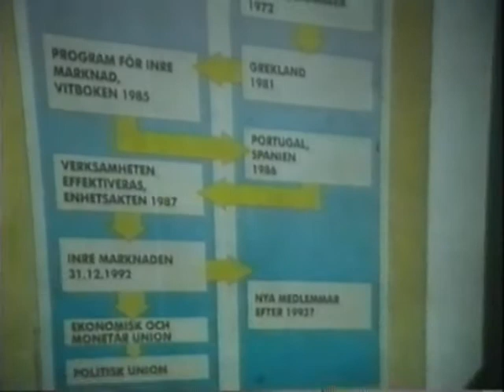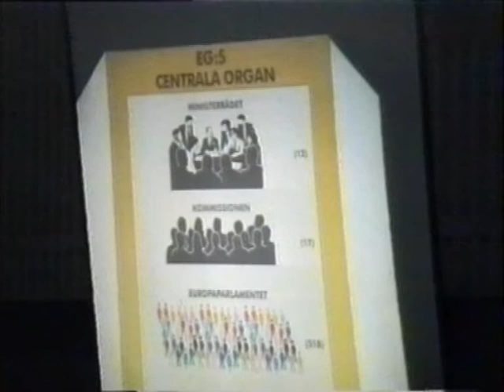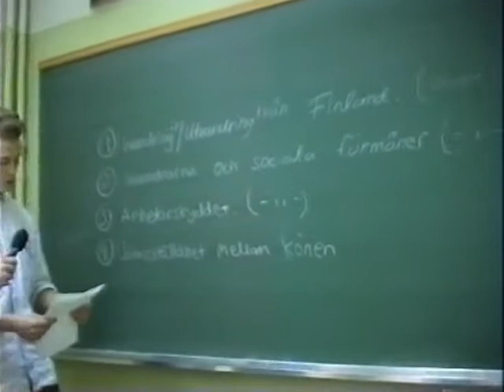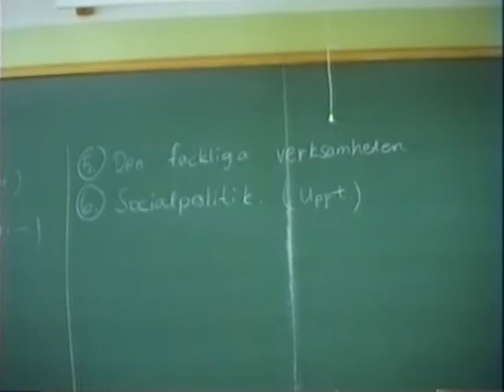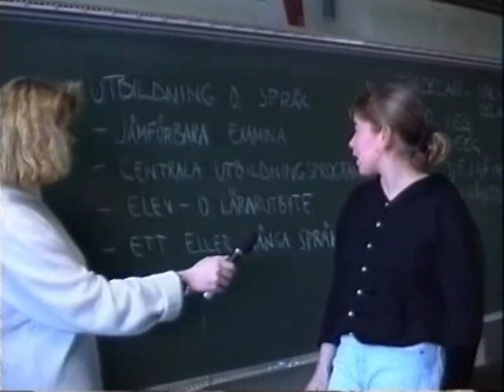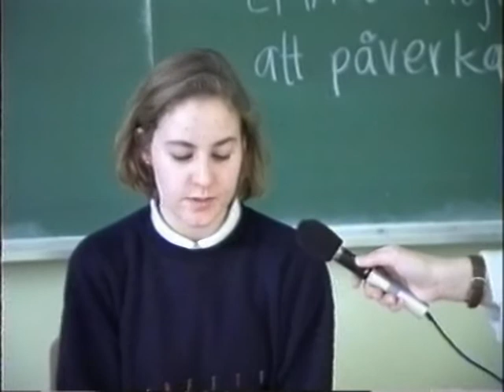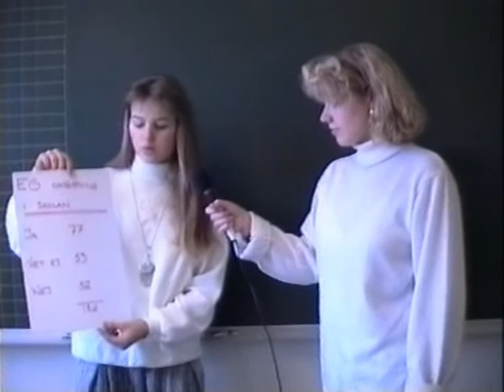Jakobstads Gymnasiums temadag om EG 1992 / Larsmo När-TV